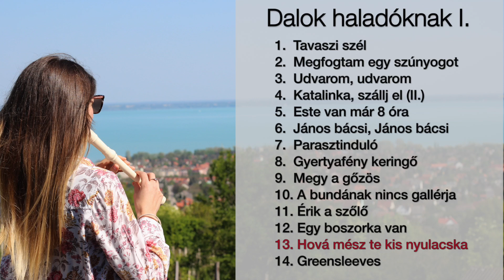Hová mész te kis nyulacska dal furulyán bemutató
PROFI ANYAGAIMMAL A LEGTÖBB HÍRES NÉPDALT, GYEREKDALT ÉS FURULYA DALT MEGTANULHATOD
HOGYAN TANULHATSZ MEG EGYSZERŰEN ÉS RÖVID IDŐ ALATT FURULYÁZNI A SEGÍTSÉGEMMEL?
► Kezdőként vágj bele az ingyenes leckéimbe
Profi videóimmal Te is megtanulhatsz furulyázni tökéletes zenei hallás és ritmusérzék nélkül is.
► Gyakorolj napi 15 percet a videóim és kottáim segítségével
Ha naponta gyakorolsz min. 15 percet, rövid idő alatt egy remek hobbiszintre juthatsz el! A furulya kottáimból sokkal könnyebben fogsz megtanulni zenélni, hiszen profi videókban eljátszom és lassan, érthetően és részletesen be is mutatom neked az összes dalt és fújást.
► Élvezd a zenét és játszd el a legszebb népdalokat, gyerekdalokat és klasszikus darabokat furulyán
Néhány hét és nem is fogod érteni, miért vártál eddig a furulya tanulással. Ez a fajta online oktatás felszabadító érzés lesz számodra! A türelmes és segítőkész furulya magántanárod leszek, bárhol is élsz a világban! 🙂
► Gyereknek külön ajánlott a furulya!
Gyerekeknek külön ajánlott ez a csodálatos hangszer, hiszen bizonyítottan a furulyán érdemes elkezdeni, mert ez a legkönnyebben és leggyorsabban tanulható hangszer.
► Óvónőknek, tanároknak, időseknek, anyukáknak, nagymamáknak, férfiaknak is
Bárki megtanulhat furulyázni alap szinten, csak elhatározás és gyakorlás kérdése! Több, mint 10.000 tanítványom tanult velem az élet minden területéről.
►► Ne várj tovább, kérd az ingyenes 6 részes furulya tanfolyamom MOST